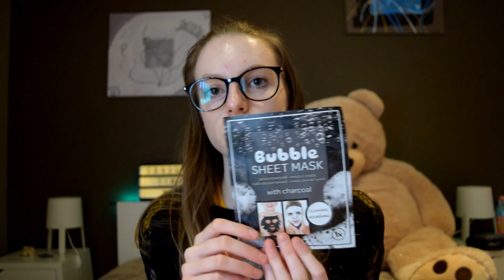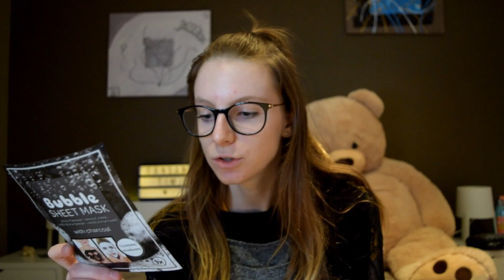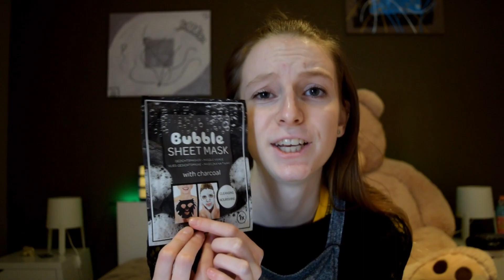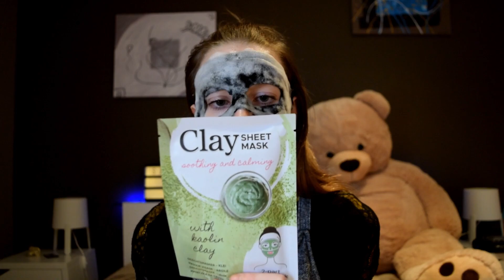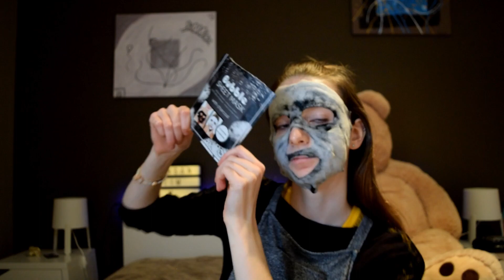CRASH TEST: MASK BUBBLE ACTION | Sansan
HEY ! On se retrouve aujourd'hui pour tester le masque bubble ACTION. Oui ça mousse!

Snap: sandrine_bgr
Page Facebook: Sansan
Pour mieux me connaître:
Je m'appelle Sandrine
J'ai 18 ans
J'habite dans le Grand Est
Je filme avec un Nokia D3300
Je fait mes montages avec Filmora

Bisous